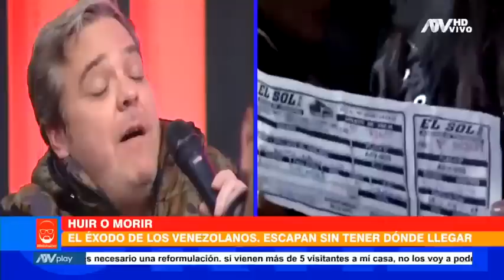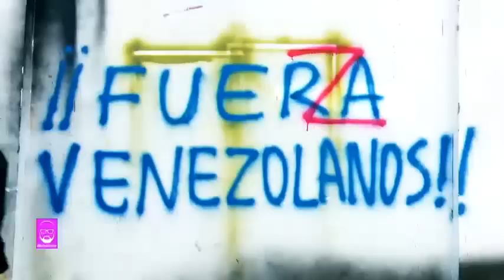Beto a Saber: Programa del 21 de agosto de 2018